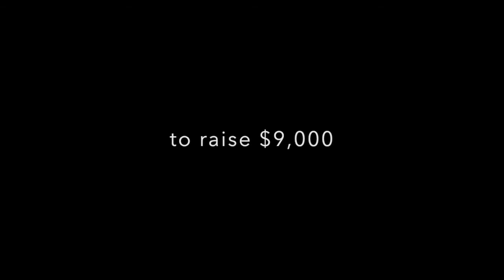Lauren Crosby's New Album Kickstarter Promo!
Lauren needs your support!
Contribute to her kickstarter campaign!